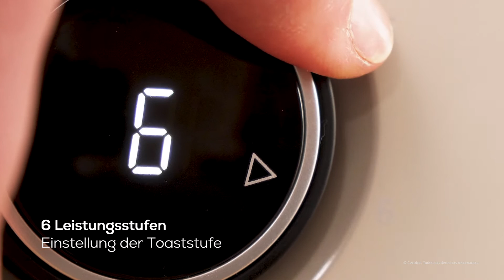Toaster ClassicToast 8000 Blue, Beige, Yellow Double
ClassicToast 8000 Beige, Blue und Yellow Double mit 2 extra breiten kurzen Schlitzen.